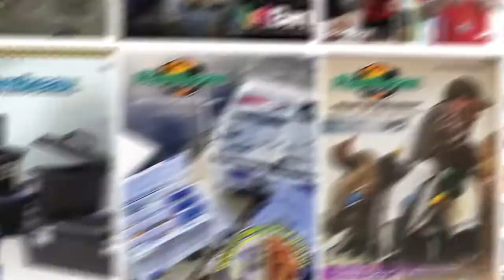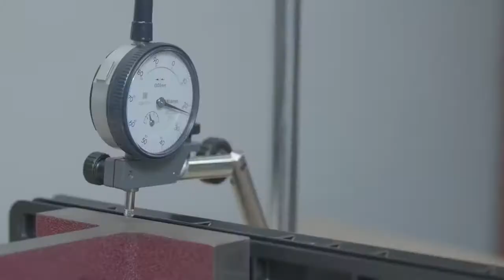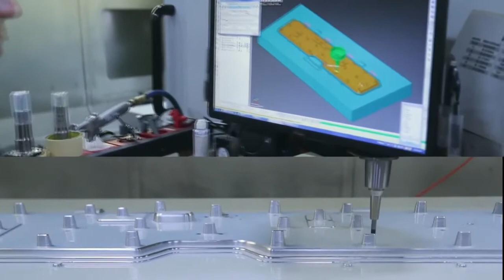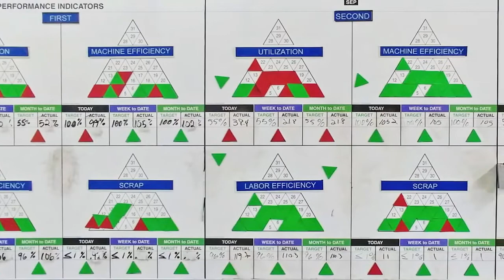Flambeau : Shaping the Products of Tomorrow - In Plastic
As a global thermoplastic molding company, Flambeau sets itself apart in a competitive worldwide market with its capabilities in 1) design and development; 2) mold making, tooling and automation, prototyping, and validation ; 3) project management and commercialization; 4) injection and blow molding; 5) quality assurance; and 6) in-mold or after-mold decoration.